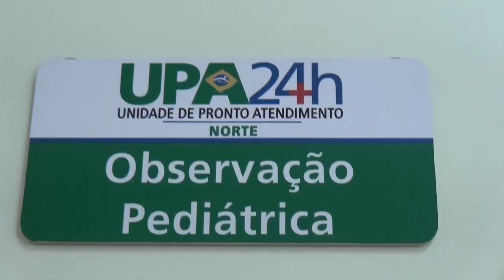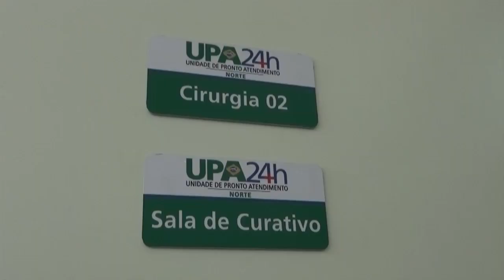Coletiva de imprensa Prefeito Vittorio Medioli UPA Norte Betim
Os jornalistas compareceram à UPA Norte em Betim para uma coletiva de imprensa antes de sua inaugura dia 9 de junho, Domingo.
Esta unidade estava parada desde de 2012, depredada por vândalos.
A construção foi retomada e entregue à população com equipamentos de ultima geração, contando até com ar condicionado.